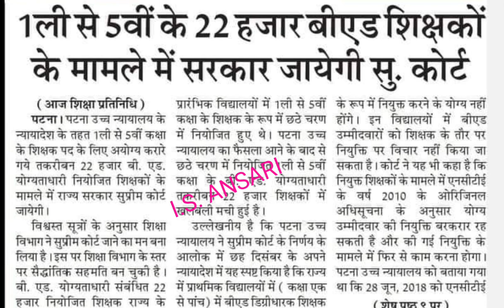बीएड शिक्षकों के लिए सरकार का बड़ा फैसला | bed vs btc latest news today | bed btc update today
DIGILOCKER PROBLEM AISE SOLVE KAREN

isansari
is ansari
bed vs btc,b.ed vs btc
bed btc news today
bed btc latest update today

THANKS

IS ANSARI